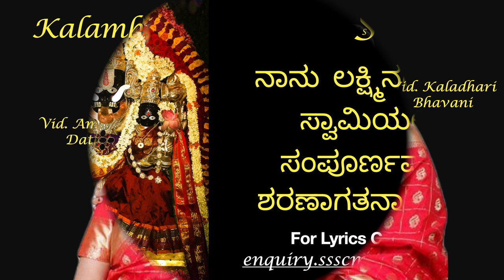Sharangatoham Lakshmi Nrusimha |ಶರಣಾಗತೋಹಂ ಲಕ್ಷ್ಮೀನೃಸಿಂಹ |Kalambika Sisters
Sri Lakshmi Narasimha Kirtanaabharana Maalika (ಶ್ರೀಲಕ್ಷ್ಮೀನರಸಿಂಹ
ಕೀರ್ತನಾಭರಣ ಮಾಲಿಕಾ) (श्रीलक्ष्मीनरसिंह-कीर्तनाभरणमालिका) is a set of 14 kritis dedicated to Sri Lakshmi Narasimha. The number 14 has very special significance to Sri Lakshmi Narasimha and hence this humble submission at the divine feet of Sri Lakshmi Narasimha. The lyrics for all the 14 kritis are in Sanskrit.

Sharanagatoham Lakshmi Nrusimha (ಶರಣಾಗತೋಹಂ ಲಕ್ಷ್ಮೀನೃಸಿಂಹ) (शरणागतोऽहं श्रीलक्ष्मीनृसिंह) is a sincere prayer to Shri Lakshmi Narasimha with complete and unconditional surrender at the feet of Shri Lakshmi Nrusimha.

ಭಾವಾರ್ಥ
ನಾನು ಲಕ್ಷ್ಮಿನರಸಿಂಹ ಸ್ವಾಮಿಯಲ್ಲಿ ಸಂಪೂರ್ಣವಾಗಿ ಶರಣಾಗತನಾಗಿದ್ದೇನೆ

Vid. Dr. C.A. Gurudath has composed music and his disciples, Kalambika sisters have melodiously rendered this kriti in Nalinakanti  Raaga and Adi  Taala.

About Musicians:

Vid. Dr. C. A. Gurudath

Prof. Dr. C. A. Gurudath belongs to the illustrious Chilakunda music Parampara and is one of the Chilakunda brothers. Equally competent in Mrudanga, Vocal and Flute, Vid. Gurudath learnt Flute and Vocal from Veda Brahma Shree Venkatanarayana Udupa Shastrigalu and Vid. Satyalakshmi. Started learning Mrudanga from Late. Vid. Gopalakrishna Iyer and continued to learn from Asthana Vidwan Late Prof. Nagabhushanachar. Having gained expertise in the traditional Tanjavur Style, Vid. Gurudath is the senior most disciple of Prof. Nagabhushanachar and also belongs to the direct lineage of Vid. Muttuswami Devar and Vid. Venkatesha Devar. Having been an accompanying artist since the past 5 decades, Vid. Gurudath has accompanied numerous senior, noted artists of the state. Vid. Gurudath also performs Vocal Duet concerts with his brother Vid. Dr. C. A. Nataraj.
Vid. Gurudath has been training numerous students from India and abroad in vocal, flute and Mrudangam., out of which many are performing artists of high calibre. He has also rendered music direction to Audio Albums. Being adept in both Lakshya and Lakshana, he has given numerous Lecture-Demonstrations on various aspects of Carnatic Classical Music.
Vid. Gurudath has Ph. D in Law from Mysore University. He is the former Director of JLU, Bhopal, former Vice-Chancellor of RU, Delhi and former Dean of SRM University, Chennai.

Kalambika sisters (Kaladhari Bhavani and Ambika Dath)
Guru: Vidwan Dr. C. A. Gurudath

Profession: Kaladhari- MSc in Psychology, faculty at Bangalore University
Ambika: M.Tech in Power Electronics, former faculty at BMS Engineering college

Performing since: more than 15 yrs

Key awards/recognitions: Hail from illustrious Chilakunda family. B HIGH grade artists in both AIR and Dooradarshan. Asthana Vidushis of Shree Matha Hariharapura. First rank in Vidwath examination. Both are recipients of scholarship from Ministry of HRD, Govt. Of India

Kaladhari: M. S. Subbalakshmi Voice of the year award from The Hindu and Madras Music Academy, first prize in National level AIR radio competition in flute category, first prize in RTP competitions, D. Subbaramaiah trust, Kamala T Avadhany trust, RR Keshavamurthy foundation and many more.
Ambika Dath: first rank in Vidwath, authored coffee table book on Indian Art forms for Bangalore International Airport and Govt. Of Karnataka. Recipient of scholarship from Karnataka Sangeeta Nrutya Academy for 3 consecutive years.